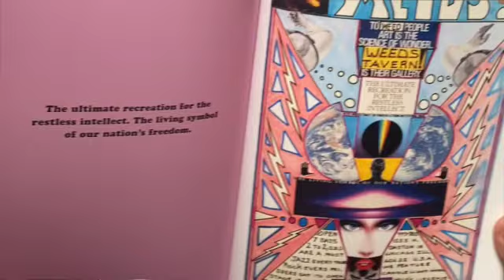Sergio Mayora: Renaissance Man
Sergio Mayora is a true Renaissance man: singer, poet and artist. Experience his work first-hand with the Jazz Lizards at the Black Eagle, 1938 W. Irving Park Road in Chicago on Thursday, April 4th and April 18th at 7:30 pm. Admission is free and the food is fabulous! The band Jazz Lizards band features Marco G. on saxophone, Jimijon on guitar, Mitch S. on bass, Sammy G. on keys, and the legendary Martin Baney on drums. ergio also has a new book out "Weeds Tavern: Poster Art" which was published by Trope Publishing. Find Sergio Mayora's book at:

Mayora recently came out with a hardbound,  full color new book titled “Weeds Tavern Poster Art” in conjunction with Chicago Sun-Times columnist Dave Hoekstra who penned the story. Mayora’s book, is very poetic in the full-cover, magazine quality illustrations which Mayora designed to advertise his tavern.

Mayora was behind the bar at one of the most popular poetry destinations in Chicago for two decades. Mayora texted me (he is not on any social media) and he is going to be singing with the Jazz Lizards. According to his book  “His work has been shown at the Ukrainian Institute of Modern Art, the Citlalin Gallery Theater and he made a knockdown circus doll for an auction at the INTUIT (the Center for Intuitive and Outsider Art) gallery in Chicago.”

 He also was commissioned to create a Spirit Box for Carlos Santana. He also was written about in the Chicago Tribune last November. Mayora has a unique way of connecting with the world that needs to be remembered.